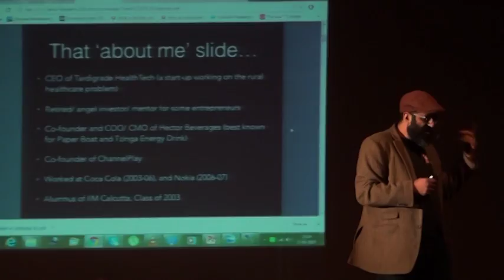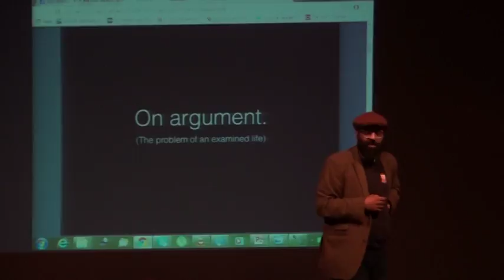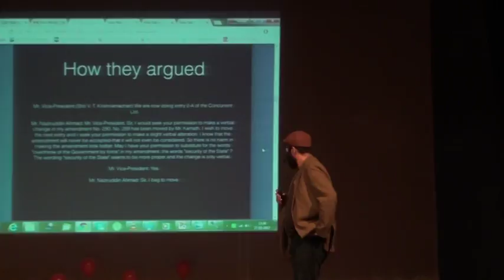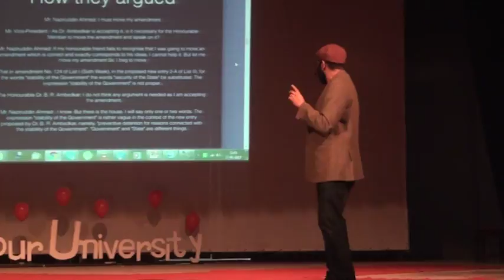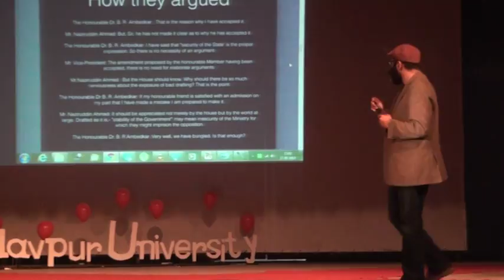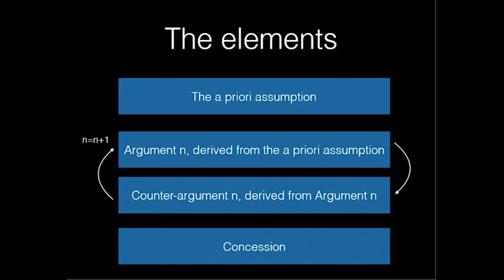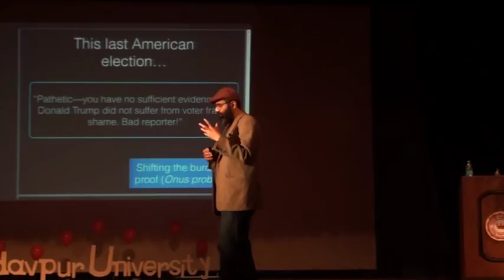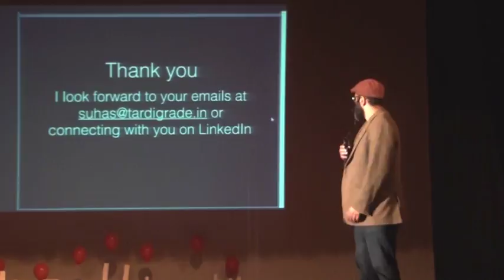The Problem of an Examined Life | Suhas Misra | TEDxJadavpurUniversity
In this interesting and quirky talk, Suhas Misra focuses on the nuances of a well-rounded argument, and how the ability to debate and deliberating makes us different from other species.

Suhas Misra is one of the most successful entrepreneurs in India.He is the co-founder of Paper Boat Beverages and has set an example of one of the most successful examples entrepreneurship amidst the tough competition in today's world. He is currently associated with Tardigrade HealthTech Private Limited, a venture associated with rural healthcare.